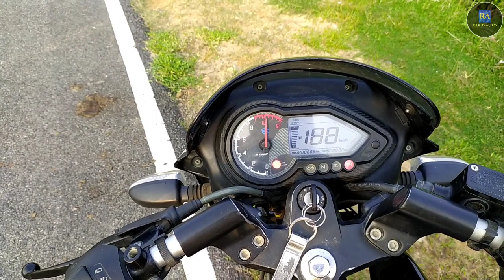Pulsar 180 Review || Pulsar 180 Ownership Review || Honest Opinion 🔥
Hello guys, in this video you will know about pulsar 180...all you need to know.